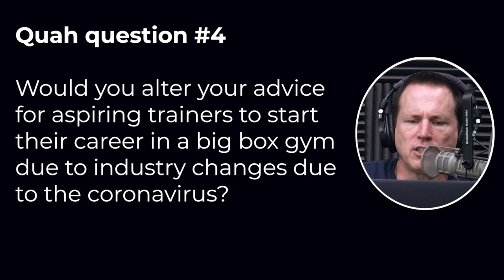Advice For Aspiring Trainers Post-Covid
In this QUAH Sal, Adam, & Justin answer the question “Would you alter your advice for aspiring trainers to start their career in a big box gym due to industry changes due to the coronavirus?”